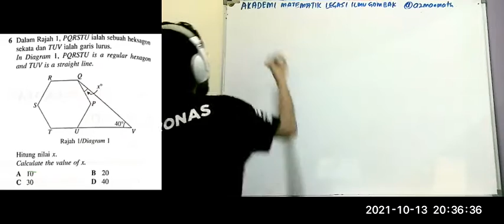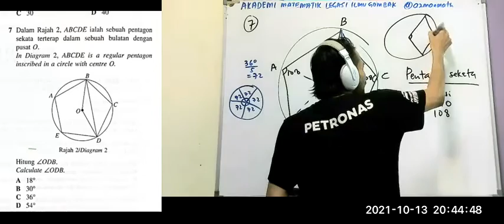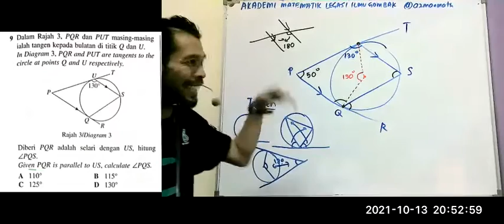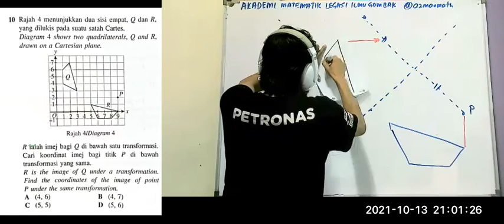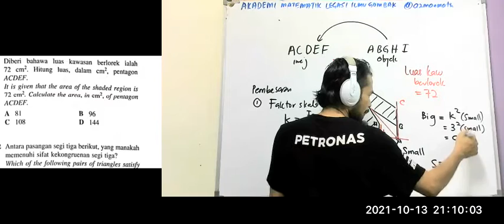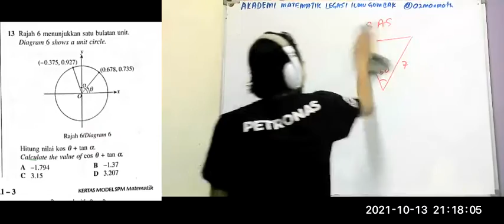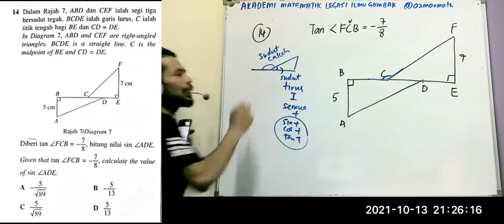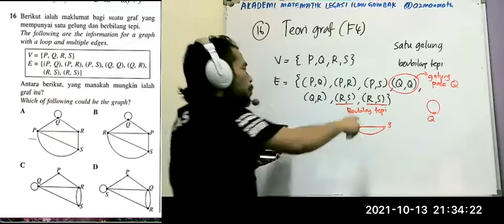MATEMATIK SPM : CONTOH SOALAN KERTAS 1 SET 1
kelas Rabu mlm